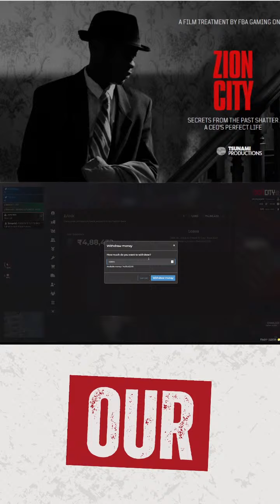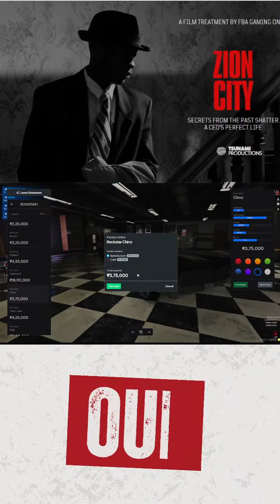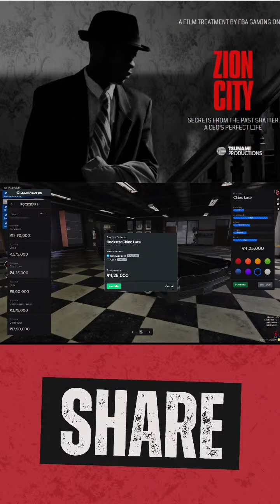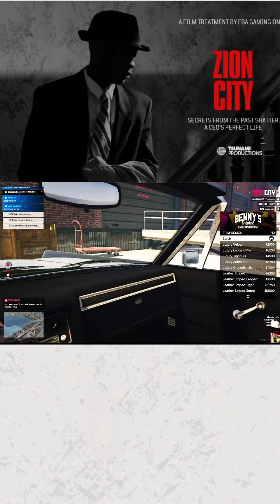zion rp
Follow on